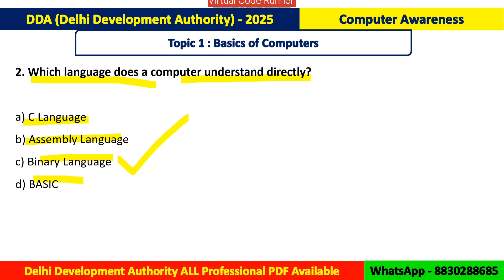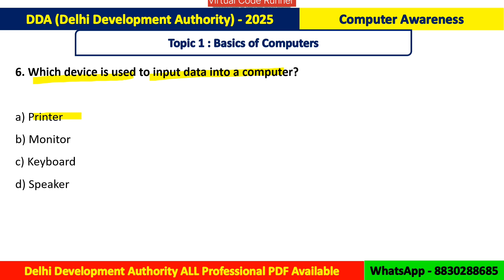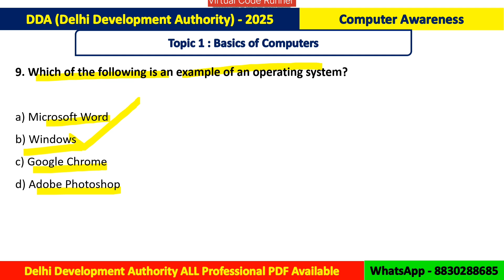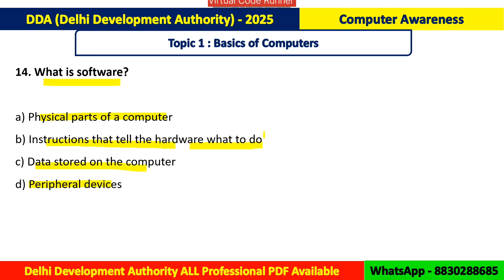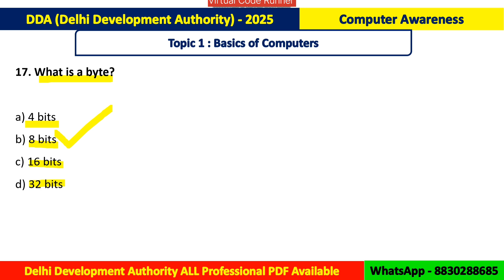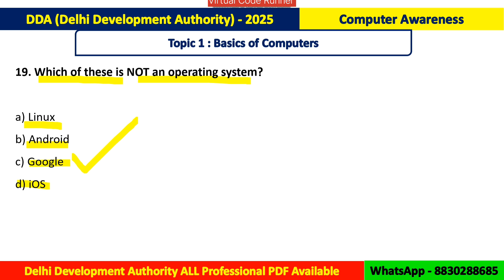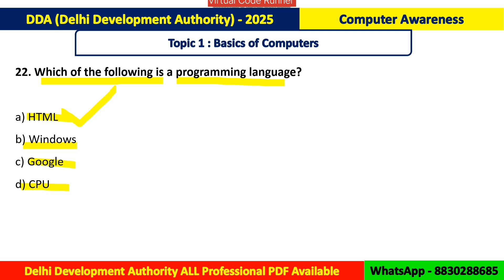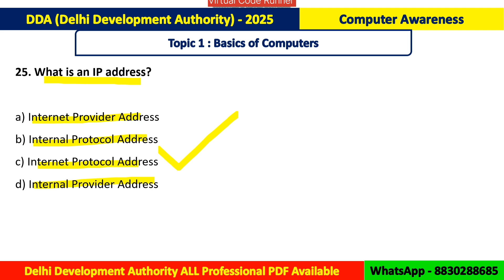DDA 2025 Computer Awareness | 25 Important Basic of Computer MCQs | DDA Computer Knowledge Study PDF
DDA - 2025 Exam PDF Notes
1) General Knowledge
Price : 250/-

2) Computer Awareness
Price : 100/-

3) Junior Engineer (Civil)
Price : 350/-

4) Junior Engineer (Mechanical)
Price : 200/-

5) Junior Engineer (Electrical)
Price : 350/-

6) Sectional Officer (Horticulture)
Price : 350/-

Want PDF?
1) Select the PDF
2) Make Payment on Given QR
3) Send a screenshot after Payment Done
4) Get PDF after Payment

dda 2025
dda je 2025
dda computer awareness
dda computer knowledge
dda je computer
dda exam 2025
dda computer mcqs
dda computer questions
dda computer book
dda computer preparation
dda computer syllabus
dda je computer awareness
dda je preparation
dda online exam
dda je computer paper
dda computer basics
computer awareness for dda
basics of computer mcqs
computer knowledge for dda exam
dda computer gk
dda computer quiz
dda computer study material
dda computer knowledge book
computer awareness mcqs
computer knowledge book
dda je 2025 computer paper
dda recruitment 2025
dda je mock test
dda je practice set
computer gk for competitive exams
computer mcqs in english
computer basics questions
dda study material 2025
dda exam computer section
computer awareness chapterwise mcqs
dda 2025 preparation
dda je exam guide
dda je study guide